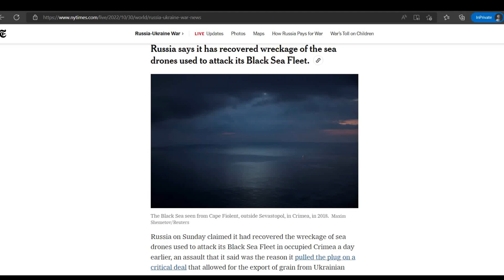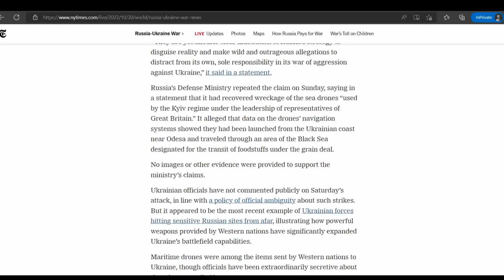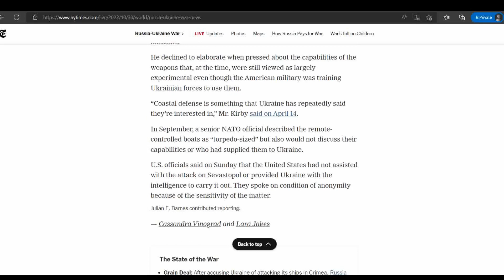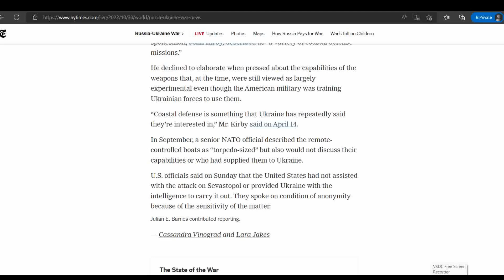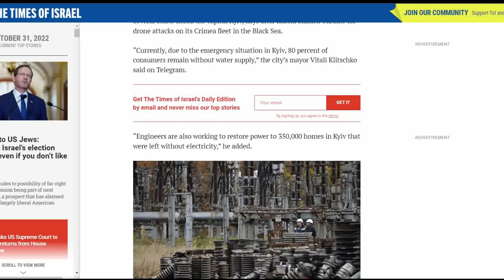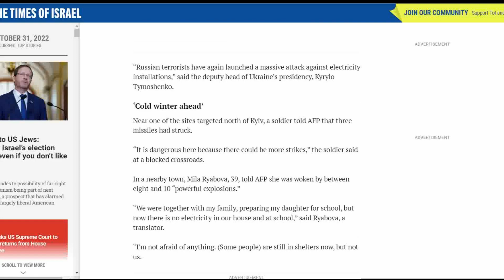ROSJANIE OTWIERAJĄ NOWY FRONT WOJNA NA UKRAINIE